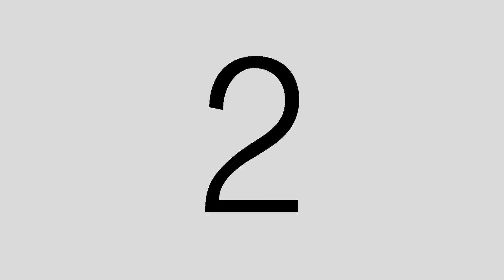Las 9 bandas de metal mas representativas de Ecuador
Hola Gente de Youtube, en este es mi segundo vídeo de Top Ft donde les muestro las bandas mas representativas en lo que ha metal se refiere en Ecuador, espero poder ayudarles y seguiré subiendo muchos vídeos para ustedes y les agradecería que le dieran Like y se suscriban a mi canal para seguir recibiendo información al día.

Música de Fondo Paulo Freire